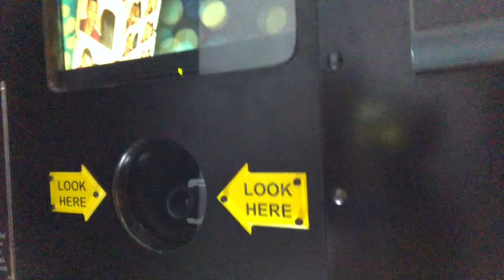After Birth Body Transformation | 2 Months Postpartum Belly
Whats up A TEAM! Back with another video today we are looking at Autumn's after birth body transformation. Basically we wanna talk about what to expect after giving birth. We also do a little baby momma dance 😂

We are your Daily Dose of Family Goals!

Binge Watch Our Videos!  ❤️😍

Music
DJ Quads